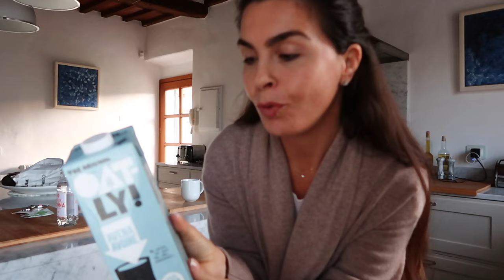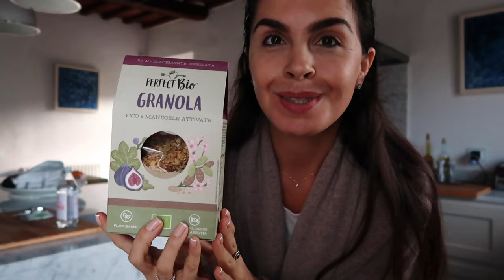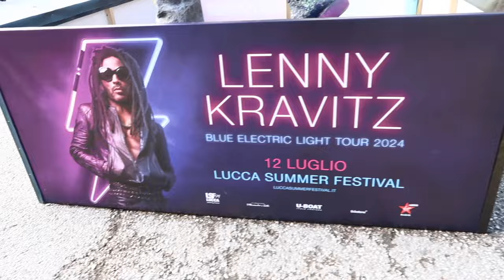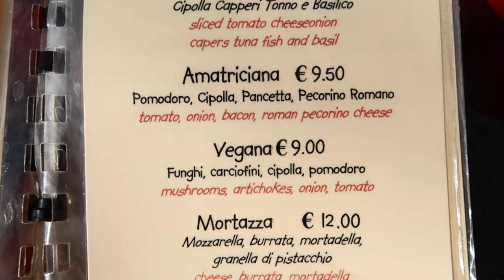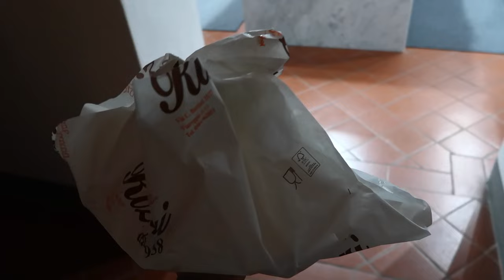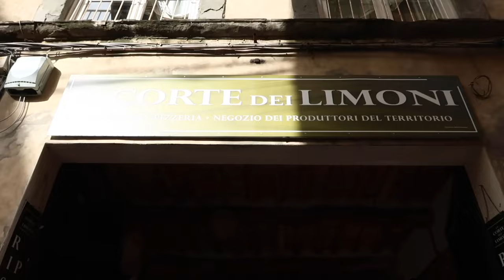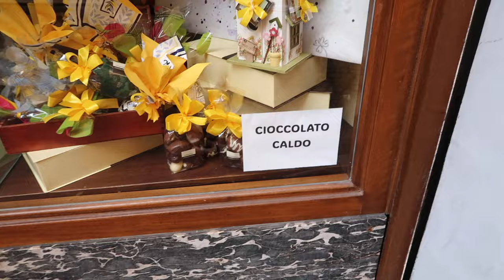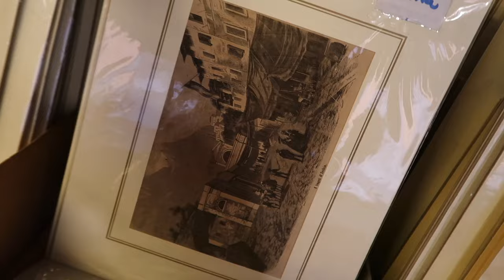LUCCA ITALY IN FEBRUARY VLOG | Alessandra Rosa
Have you ever wondered what Lucca is like in February? After my brief stay on the Amalfi Coast I travel solo to Lucca Italy by train and spend a few days enjoying Tuscany. My LUCCA ITALY IN FEBRUARY VLOG..

I hope you enjoyed my LUCCA ITALY IN FEBRUARY VLOG?

Love
Alessandra Rosa x

FILMED on an CANON G7 MARK ii

MUSIC USED

CONNECT:
Come say hi over on - @honestlyalessandra

PRODUCTS
OAT MILK
VEGAN CHOCOLATE
MATCHA STICKS

OUTFIT 1
DRESSING GOWN

OUTFIT 3
BLAZER SOLD OUT (SIMILAR)